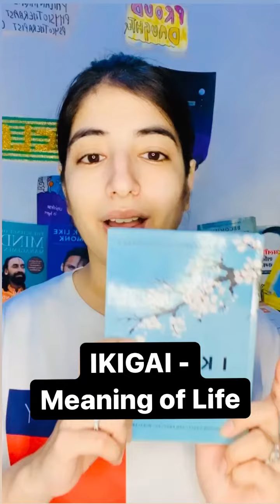Ikigai Reel | Shorts | ZenOnco.io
Visit us at HSR Sector-6, Bangalore today and get your anti-cancer lifestyle planned by our cancer experts.

"Ikigai - Meaning of life

Ikigai is a unique Japanese word which means the purpose of life or meaning of life.

Watch this video where Dr Saloni Chawla 👩‍⚕️ explains meaning of life. "